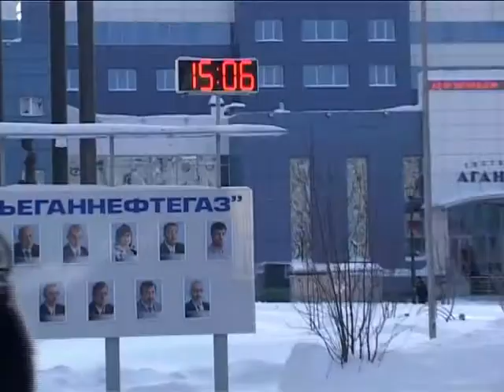"МИМОХОДОМ", 24 февраля 2010 год. Автор проекта О. Дзиов